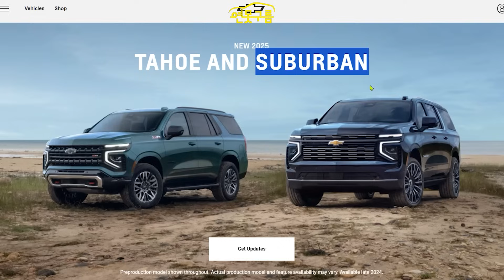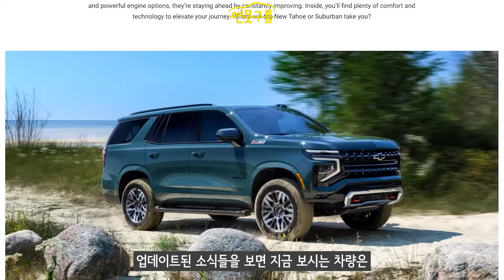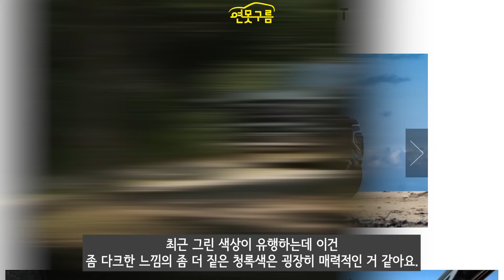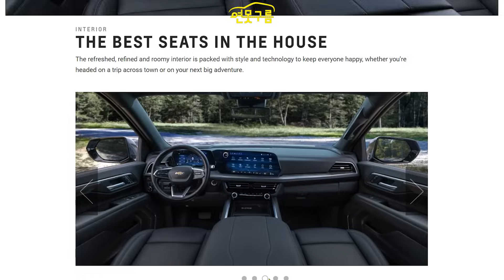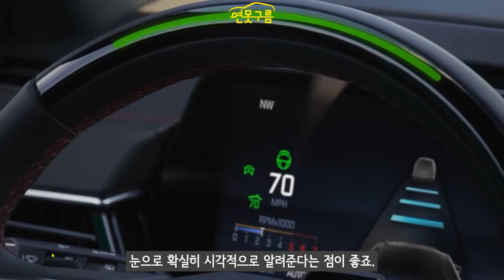진짜 SUV! 쉐보레 타호 페이스리프트! 공식 자료!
신형 타호 페이스리프트가 공개자료가 업데이트 되었습니다!

[INFO]
🔍 영상 출처를 미표기했습니다. 출처:현대자동차그룹

[Video Chapers]
00:00 공식 업데이트
00:28 서버번은?
01:53 공식 정보
03:53 공식 영상
04:18 새로운 실내
05:22 기본트림 외부디자인
06:34 2열 실내
07:15 큰 공간이 좋아요!